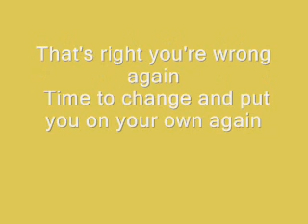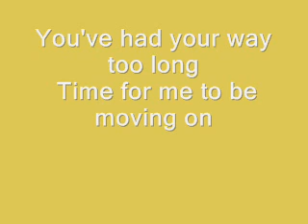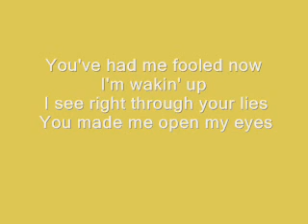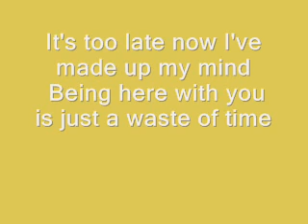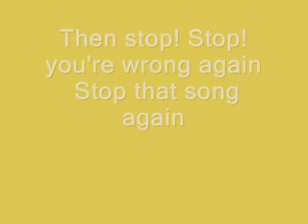Elvis Presley- You Gotta Stop / Lyrics